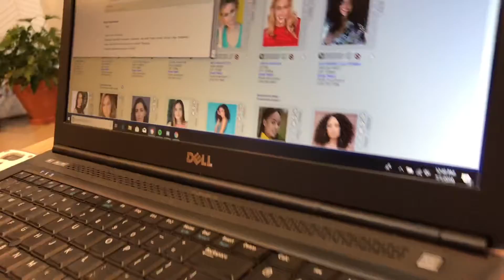Lonnie Dangerous TV - another audition